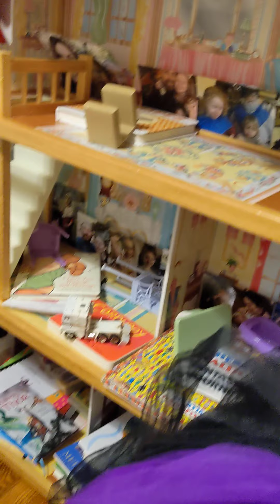Thor, Loki, and Odin playtime